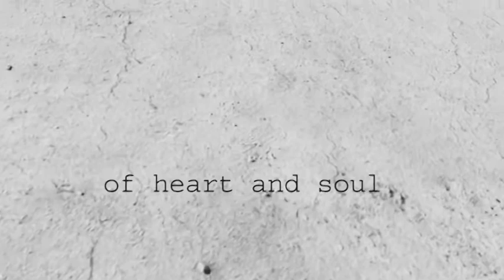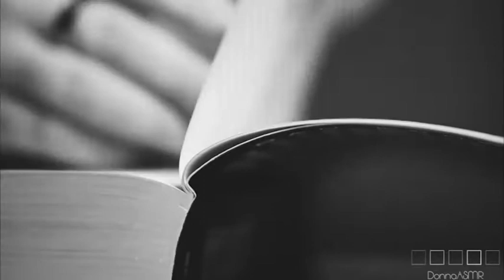Chapter 5 - Genocide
After another brief swim through the depths
They emerged into a land completely bereft
Of life and love and heart and soul and the kindness of Man
Just the rumble of machines and a lunatic masterplan

Machines! Machines! How they scorched the earth
Flattening everything that grew, leaving little hope of rebirth
An empty, barren land lay in their wake
No birds, no plants, no animals, just one huge mistake

Some machines were digging, some were filling in
But it takes more than mud and dirt to cover certain sins
And as the boy approached one enormous trench
His dog stopped in his tracks, overcome with the stench

Knolly’s head hung low and a growl rose in her throat
The hairs stood on end all across her silky coat
Four paws planted firmly, no further would she go
And so it was up to Phoenix to see what lay within the hole

Slowly and unwillingly, like his boots were made of lead
He walked closer to the edge, his heart filled with dread
He covered up his mouth and nose so he wouldn’t breathe the smell
He felt like he was looking at the darkest depths of Hell

Images of people spilled into his mind
Like a tidal wave of loss and despair of every kind
Families and friends torn apart and destroyed
Lives ripped asunder and flung into the void

What had happened here, how had it come to this,
What story could dream up this unholy abyss?
What hand had orchestrated horrors such as these
Could there be a cure for this maniac’s disease?

 All these flames extinguished, all these fires doused
All these hopes and memories now quiet as a mouse
Empty but for one boy and his dog with hearts sinking
And machine, machines, MACHINES! Incapable of thinking

These glimpses into other worlds had opened up his eyes
These worlds were not unlike his own he began to realise
Now with little hearts broken but lessons fully learned
They turn and face the sun and the home for which they yearn